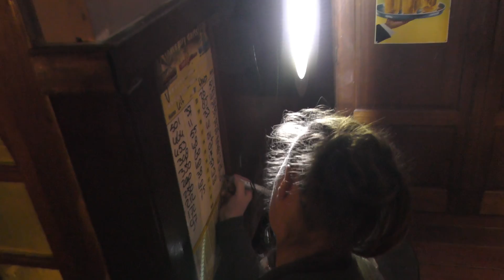Wijnjewoude - Café van der Weij - klaverjassen en darten 2017